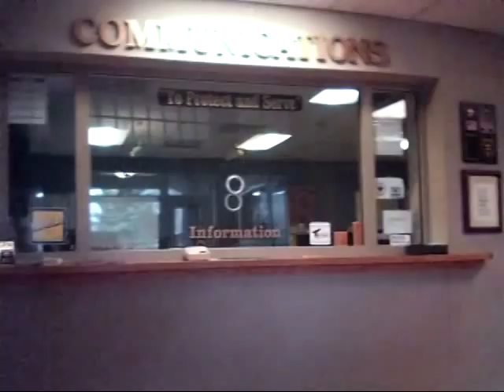Lion News: Judd Hoff Filing Criminal Report Against Senator Bill Ingebrigtsen - P1